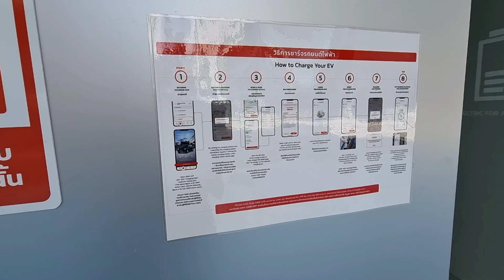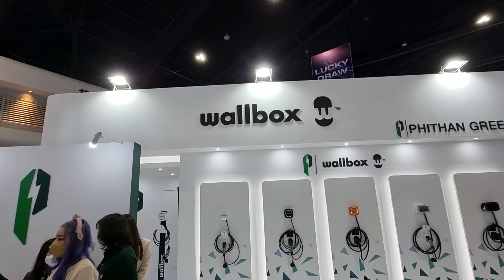Bangkok Electric Car Revolution 🇹🇭 Thailand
More and more Electric Cars can be seen in the city of Bangkok Thailand. I noticed many loading stations and wanted to show a bit about this progress.

The main player in Thailand seems to be GWM or Great Wall Motors from China. I have not seen many Tesla Cars yet.

00:13 Siam Square
01:20 GWM Dealership
02:40 Benjakitti Loading Station
03:20 Int Motor Show
08:16 Wallbox Chargers
09:19 Alt Eatery